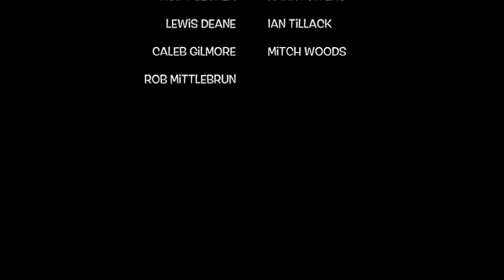Still Snowboarding in September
Copper Mtn 2015